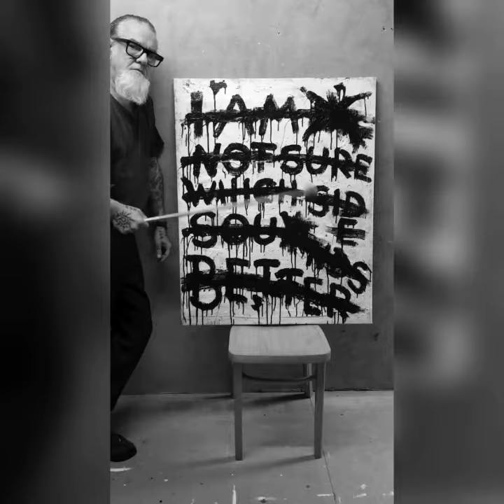The Pfui "playing the painting"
The Pfui
"I AM NOT SURE WHICH SIDE SOUNDS BETTER"
composition for drumstick and painting
(pointersticklecturesongs)
(Zeigestockvortragslieder)
Hamburg, 2019